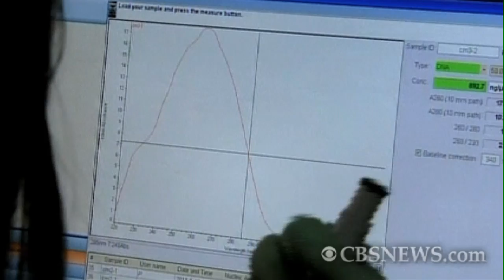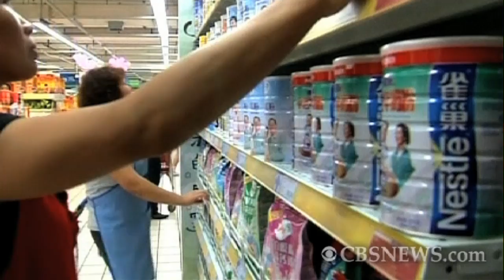Human breast milk from cows?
In Beijing, scientists are using cloning and genetic modification to explore the possibility of cows producing human breast milk.  Melissa Panasci reports for CBSNews.com.